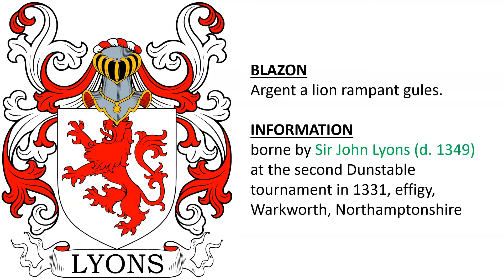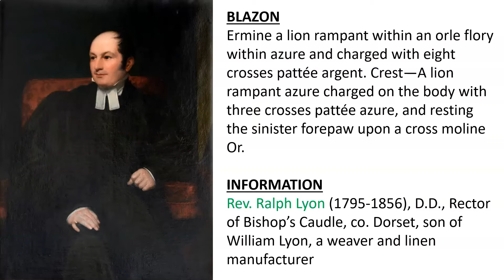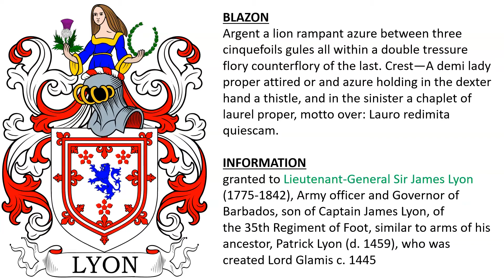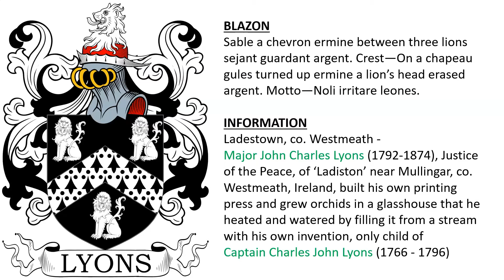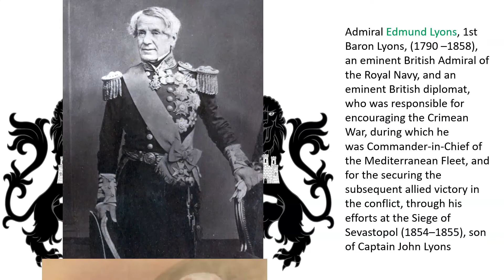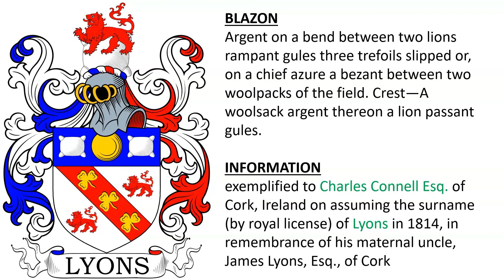Lyon(s) Coat of Arms & Family Crest - Symbols, Bearers, History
Lyon or Lyons “Family Crest” or Coat of Arms - Lyon Family History & Surname

1) borne by Sir John Lyons (d. 1349) at the second Dunstable tournament in 1331, effigy, Warkworth, Northampton - Argent a lion rampant gules.

2) Purpure a lion rampant argent

3) Lyon of Appleton Hall, co. Cheshire - Thomas Lyon (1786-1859), Justice of the Peace and Deputy Lieutenant - purchased Appleton Hall in 1820 – he descended from Thomas Lyon (c. 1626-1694),  of ancient Scottish descent, who served in the Scots Greys and settled at Warrington, co. Lancashire - Argent a lion rampant vert. Crest—A lion’s head erased proper.

4) Rev. Ralph Lyon (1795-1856), D.D., Rector of Bishop’s Caudle, co. Dorset, son of William Lyon, a weaver and linen manufacturer - Ermine a lion rampant within an orle flory within azure and charged with eight crosses pattée argent. Crest—A lion ramрant azure charged on the body with three crosses pattée azure, and resting the sinister forepaw upon a cross moline Or.

5)  Lieutenant-General Sir James Lyon (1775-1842), Army officer and Governor of Barbados, son of Captain James Lyon, of the 35th Regiment of Foot, similar to arms of his ancestor, Patrick Lyon (d. 1459), who was created Lord Glamis c. 1445 - Argent a lion ramрant azure between three cinquefoils gules all within a double tressure flory counterflory of the last. Crest—A demi lady proper attired or and azure holding in the dexter hand a thistle, and in the sinister a chaplet of laurel proper.

6) Old Park, co. Antrim, Northern Ireland - granted to William Lyons Esq. (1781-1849) of Old Park, near Belfast, grandson of David Lyons (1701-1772) of Belfast, and to their descendants – the family descended from David Lyons of Belfast, son of Thomas Lyons (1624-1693) - Per fess or and gules a lion ramp. within a tressure flory counterchanged, holding in the paws an annulet azure and in chief two trefoils vert. Crest—A demi lion rampant Azure holding in the paws an annulet or, thereon a trefoil vert.

7) Ladestown, co. Westmeath - Major John Charles Lyons (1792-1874), Justice of the Peace, of ‘Ladiston’ near Mullingar, co. Westmeath, Ireland, built his own printing press and grew orchids in a glasshouse that he heated and watered by filling it from a stream with his own invention, only child of Captain Charles John Lyons (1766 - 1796) - Sable a chevron ermine between three lions sejant guardant argent. Crest—On a chapeau gules turned up ermine a lion’s head erased argent.

8) Lyons of the Island of Antigua - Captain John Lyons (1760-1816), British owner of extensive sugar plantations in Antigua, where he served as a politician and a Captain in the Royal Navy, eldest of the 11 children of John Lyons (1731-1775) - John's great-grandfather Major Henry Lyons had emigrated from River Lyons, King's County, Ireland - Sable a chevron between three lions sejant guardant argent. Crest—On a chapeau gules turned up ermine a lion’s head erased argent.

9) Admiral Edmund Lyons, 1st Baron Lyons, (1790 –1858), an eminent British Admiral of the Royal Navy, and an eminent British diplomat, who was responsible for encouraging the Crimean War, during which he was Commander-in-Chief of the Mediterranean Fleet, and for the securing the subsequent allied victory in the conflict, through his efforts at the Siege of Sevastopol (1854–1855), son of Captain John Lyons.

10) Sir William Lyons (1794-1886), Mayor of Cork, Ireland, knighted 1849 on the occasion of Her Majesty’s visit to that city. - Argent a royal crown proper between two lions passant guardant in chief sable and in base an ancient ship of three masts of the second between two flowers gules being part of the arms of the city of Cork. Crest—A demi lion rampant sable.

11) co. Hereford, London, and West Twyford, co. Middlesex – Sir John Lyon (d. 1564), a London grocer and future mayor of London, purchased West Twyford in 1540, had sons Henry and John, and nephew Richard Lyon (d. 1580) - Azure on a fesse or, between three plates, each charged with a griffin’s head erased sable a lion passant between two cinquefoils gules. Crest—On a pink flowered gules leaved vert a lion’s head erased paly quarterly ermine and ermines.

12) impaled on monument in Long Ashton, co. Somerset to Sir Richard Choke (d. 1483) whose wife was Enid Witheridge Lyons (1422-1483), born in South Moulton, co. Somerset – similar to the arms of Thomas de Lyons, recorded c. 1380 - Argent a chevron sable between three lions dormant cowarded gules.

13) Thomas Lyons Esq. had a daughter who married into the Raynesford family of Great Lew, co. Oxfordshire - Per pale or and azure a chevron ermine.

14) Charles Connell Esq. of Cork, Ireland on assuming the surname (by royal license) of Lyons in 1814, in remembrance of his maternal uncle, James Lyons, Esq., of Cork - Argent on a bend between two lions rampant gules thr.